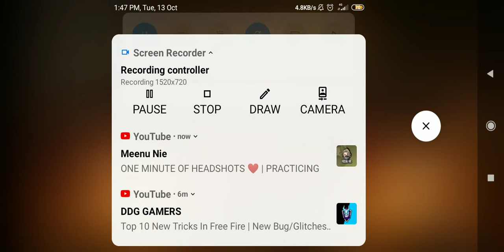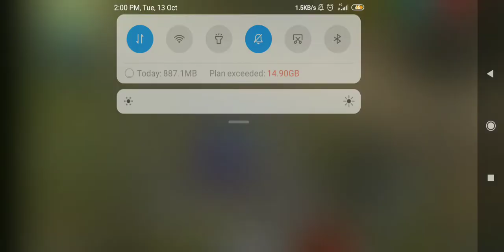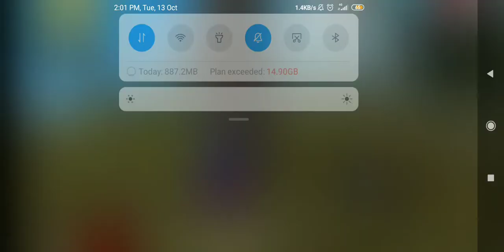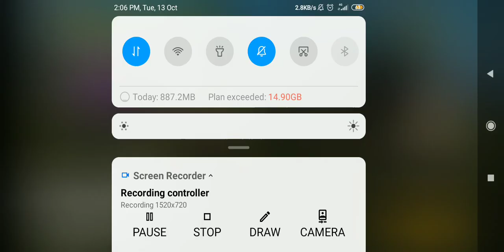RAICHU Game play